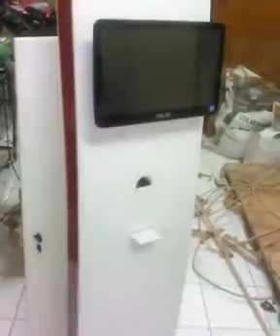pesan display monitor acrylic Hub Aditya 089619395080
jasa bikin display monitor acrylic Hub Aditya 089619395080
acrylic display monitor Hub Aditya 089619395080
display monitor acrylic jakarta Hub Aditya 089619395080
jual display monitor dari acrylic di jakarta pusat Hub Aditya 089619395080
harga display monitor acrylic Hub Aditya 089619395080
tukang acrylic display monitor Hub Aditya 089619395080
cari display monitor dari acrylic Hub Aditya 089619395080
bikin display monitor acrylic Hub Aditya 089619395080
pusat display monitor acrylic di jakarta Hub Aditya 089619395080
supplier display monitor acrylic Hub Aditya 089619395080
custom display monitor acrylic di jakarta Hub Aditya 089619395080

ADITYA SUPPLIER ACRYLIC menerima jasa pembuatan DISPLAY MONITOR ACRYLIC   Dengan dukungan dari berbagai aspek seperti penggunaan mesin yang canggih, sumber daya yang kompeten dibidangnya, semua pekerjaan bisa ditangani dengan cepat dan tepat. Selain itu, dapatkan juga layanan pemesanan sesuai permintaan anda.

kami juga melayani penjualan acrylic dan pemesanan acrylic untuk seluruh kota di Indonesia.

Anda dapat memesannya di :

ADITYA ACRYLIC
Jln. Utan Panjang Barat No 78 Kemayoran Jakarta Pusat

displaymonitoracrylic, jenisdisplaymonitoracrylic, jualdisplaymonitoracrylic, belidisplaymonitoracrylic, caridisplaymonitoracrylic, pesandisplaymonitoracrylic, produksidisplaymonitoracrylic, tempatbikindisplaymonitoracrylic, tokodisplaymonitoracrylic, hargadisplaymonitoracrylic, pusatdisplaymonitoracrylic,